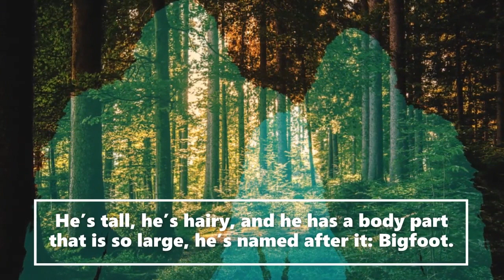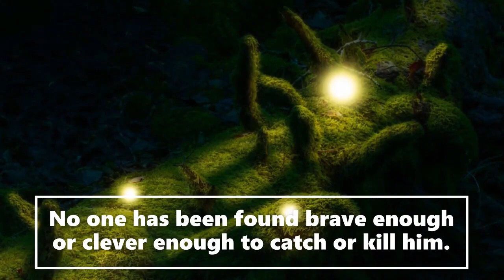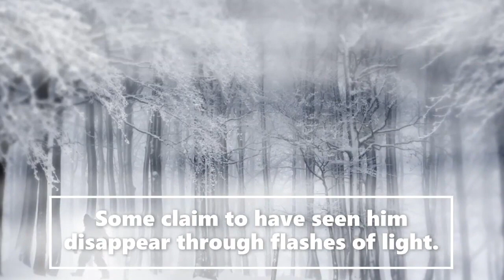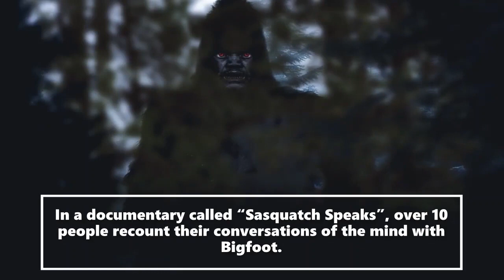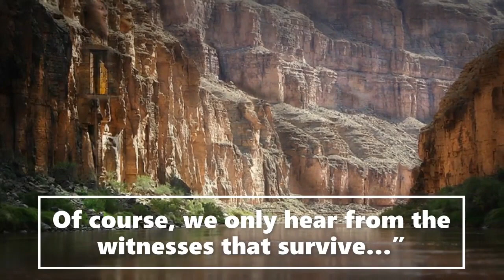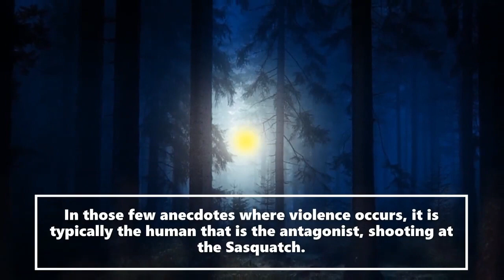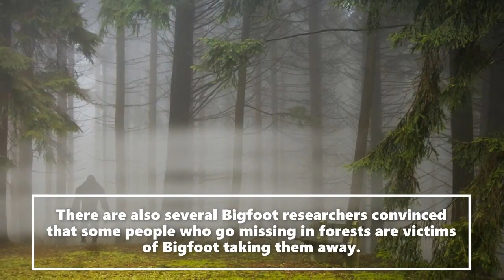(Prt4of4) Unexplained Missing Time In Relationship Mystery (True Story!)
Welcome to the Saroy channel. This is an entertainment channel for real Bigfoot bedtime stories. Today(Prt4of4) Unexplained Missing Time In Relationship Mystery (True Story!).  We receive witness Sasquatch accounts and actual publicly documented cryptid sightings. Creative license is used to expand on the characters in these stories. We release daily encounters.  Let us know if you enjoyed today's story.